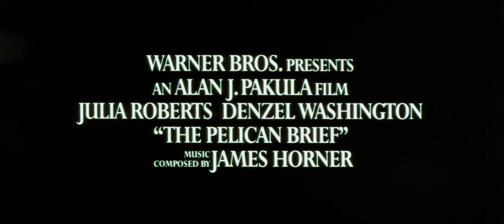The Pelican Brief (1993) [4K] [FTD-1426]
35mm 4K film scan